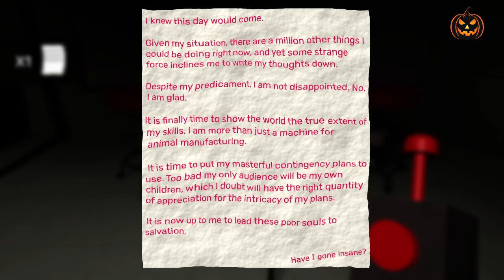Garten of Banban 8 7 - What did you Miss in new chapter ! ALL BOSSES + SECRET ENDING!